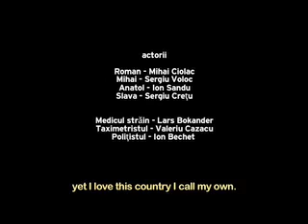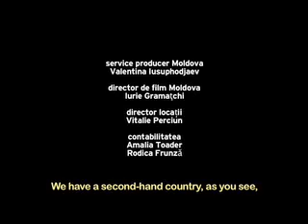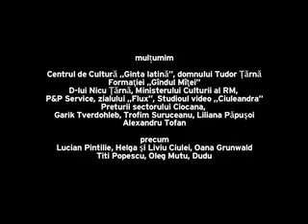Moldova Film - cind se stinge lumina.mp4